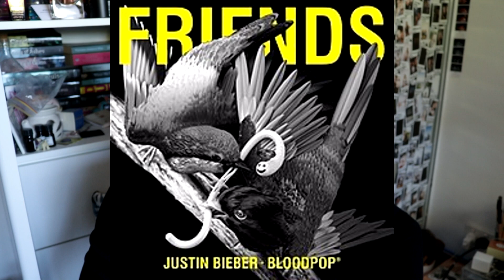JUSTIN BIEBER & BLOODPOP - FRIENDS REACTION!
Um YAS

snaps: leahruss

Whatsup fam! My name is Leah and I'm a music enthusiast that attends way too many concerts and speaks waaaay too much about them in my daily life. Because of this, I have taken my nonstop chatter to youtube to talk not only about music, but life and a little thing called veganisim. Much love, Leezy xxx